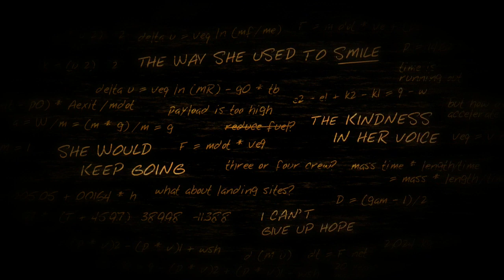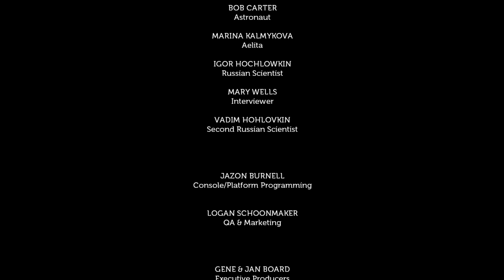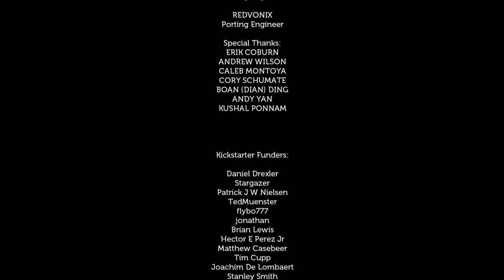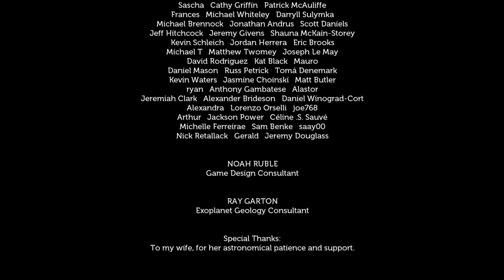Lifeless Planet Part 4